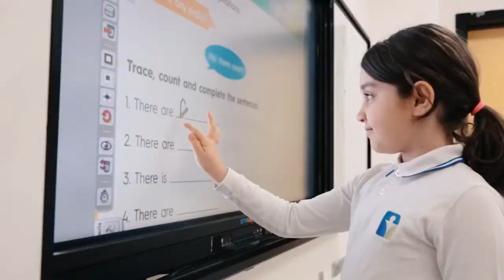Simya Koleji Tanıtım Videosu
Elazığ Simya Koleji
Adres: Cumhuriyet Mah 157. Sok No:14